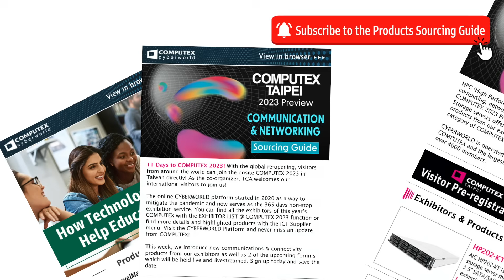Product Sourcing Guide – Connecting Every Device with Wireless APs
Wireless connections have become the norm for enterprises as business users utilize more wireless devices ranging from computers and laptops, smartphones, tablets, IoT devices, etc. For high device count and high-traffic environments that need high-speed connections, a wireless access point (AP) can be the most efficient solution to ensuring stable, fast, and reliable connection.

This week, we introduce 6 access point products from the exhibitors joining us in COMPUTEX CYBERWORLD.

1. Advantech EKI-1652WT

2. AirLive TOP-12AC

3. Askey EAI2308P

4. Lightspeed LTE-572A

5. Planet WDAP-C3000AX

6. Zyxel WAX300H

【About COMPUTEX CYBERWORLD】
COMPUTEX CYBERWORLD was established by TCA (Taipei Computer Association); an organizer of COMPUTEX; to help COMPUTEX exhibitors continue to promote their products & services beyond the onsite event. COMPUTEX CYBERWORLD hosts more than 1200 exhibitors and 3000 product introduction pages. It serves as a 24/7 online platform to connect exhibitors and their potential buyers to provide non-stop service throughout the year.

【About TCA】
TCA (Taipei Computer Association) is the largest ICT industry association in Taiwan with over 4000 members; including global industry leaders in ICT manufacturing, solutions provider, system integration, and more. In addition to COMPUTEX, TCA is also the organizer for Smart City Summit & Expo (SCSE), Taipei Game Show (TGS), and other well known large scale exhibitions in Taiwan.